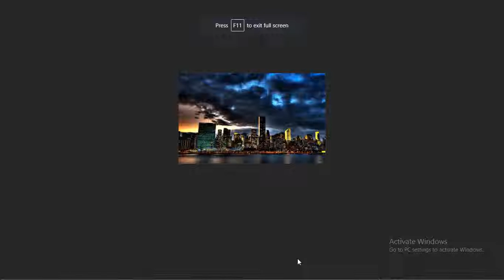Online Tutorial for Image Hover Effect in CSS With Demo and Free Source Code Download